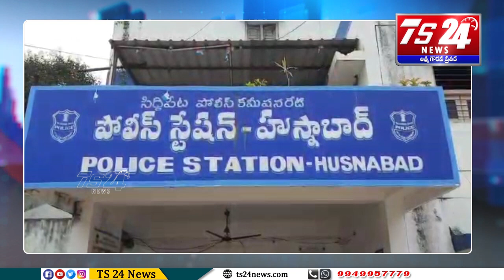సినీఫక్కీలో 10 లక్షల రూపాయలు దొంగతనానికి పాల్పడ్డ వ్యక్తి అరెస్ట్|TS24 News